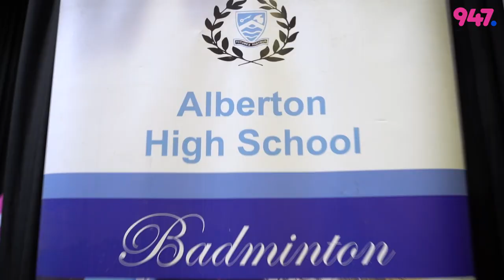Alberton High School at the 947 School Invasion with Anele and the Club on 947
School visited: Alberton High School, Alberton

5 Days.
5 Schools.
5 Incredible experiences.

Anele and the Club on 947 visited Alberton High School in Alberton, where bells were broken, brownies were tasted, war cries sung & tons of fun was had.

AneleAndTheClubOn947 have partnered with Brand South Africa's Play Your Part initiative to bring the spirit of ubuntu to life.

About 947